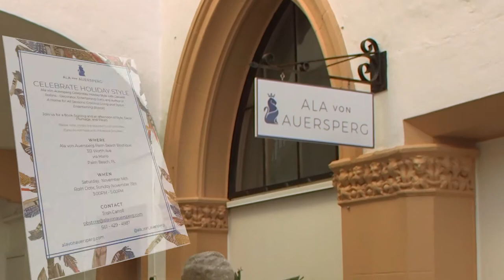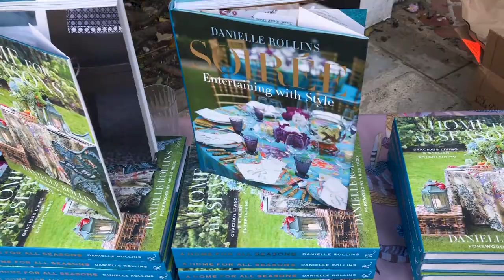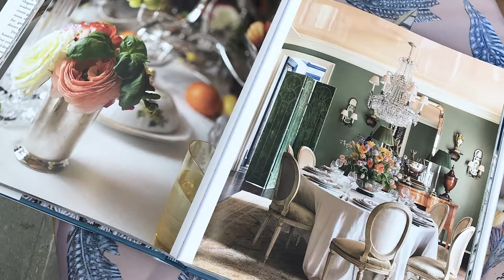Book Signing Event | Ala von Auersperg | Danielle Rollins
On a recent Saturday Ala von Auersperg (a.k.a. Princess Annie Laurie von Auersperg, Ala Isham, the daughter of Martha "Sunny" von Bülow and Prince Alfred von Auersperg) hosted a book signing party for Danielle Rollins. The event took place at Auersperg's new eponymous boutique on Worth Avenue in Palm Beach, FL. Her new acquaintance Danielle Rollins is a designer, social hostess, and a recent transplant to Palm Beach. The pair met through a network of creative, interesting women and influencers, Auersperg tells me. This is the second book for Rollins.
It was a beautiful alfresco event with style, rosé, and obligatory masks. I had to interview at a safe distance.

🎶 credit David Renda, Fesliyan Studios